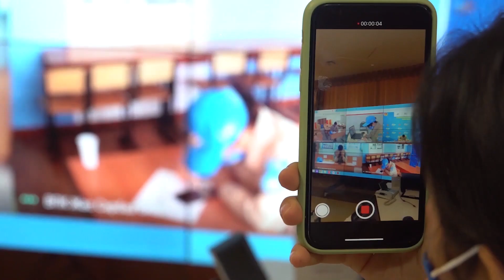"Айбын дарыны" зияткерлік ойынының нәтижелері.